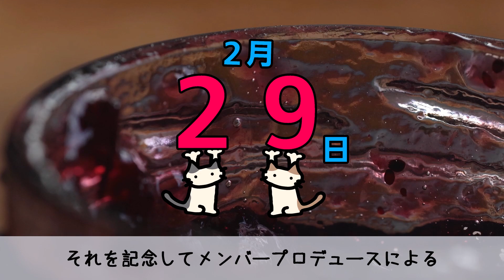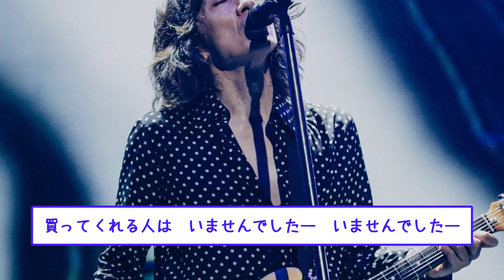イエモンさん、ガチの「JAM」を発売してしまうｗｗｗｗｗ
なんJ・なんGなどの音楽スレを紹介しています

当チャンネルでは5chスレッド内容を元にして、文字だけでは伝わりにくい部分に画像・音声・独自の解説などを用いて、オリジナルコンテンツを作成しています。
この動画はアーティストや所属先、特定の個人の誹謗中傷を目的として作成をしておりません。
※正式にAquesTalk使用ライセンスを取得し配信しております。